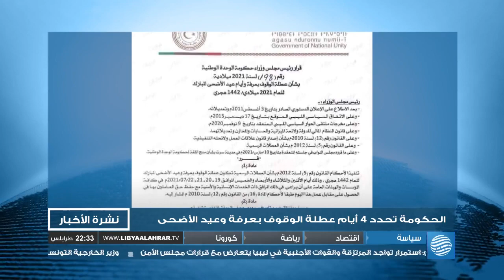نشرة الأخبار 15-07-2021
أبرز العناوين:
- مجلس الأمن: الانتخابات في موعدها
- اتهامات لمراكز احتجاز المهاجرين في ليبيا
- تطعيم أكثر من 445 ألف شخص